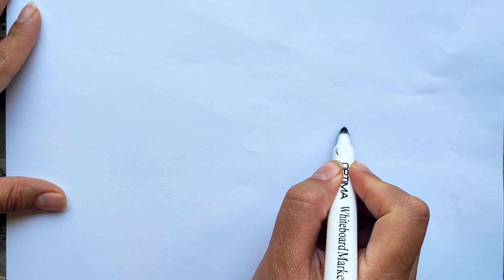Enjoy Drawing: how to draw fish 🐠🐠🐠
Enjoy Drawing: how to draw fish, drawing fish easy.